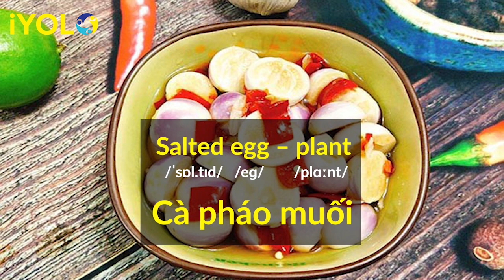Gọi tên món ăn việt nam bằng tiếng anh | Iyolo English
Gọi tên món ăn việt nam bằng tiếng anh

Video này giúp các bạn gọi tên một số món ăn việt nam bằng tiếng anh để giới thiệu với bạn bè quốc tế khi họ đến việt nam